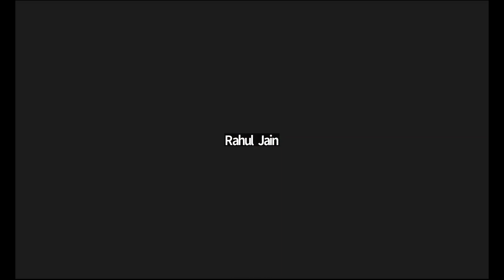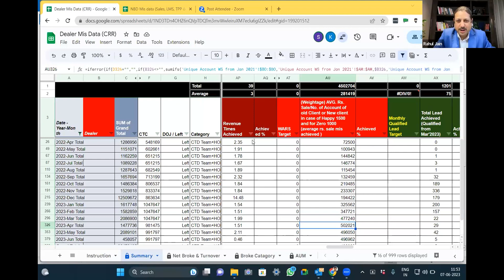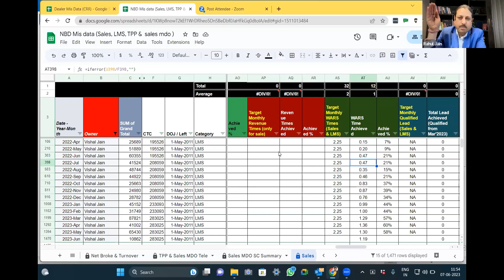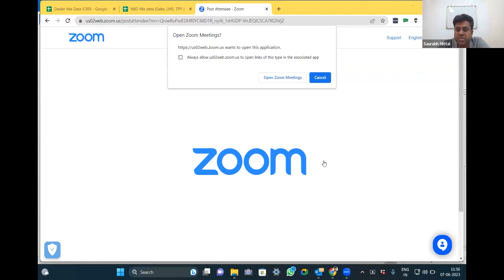Saurabh Mittal || 07 06 2023 || ASP Intro Session June'23 || Testimonial Raw